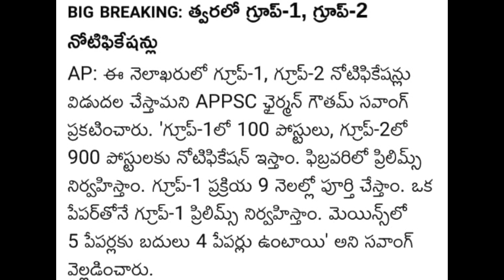Appsc Group 1 & Group 2 Important Update